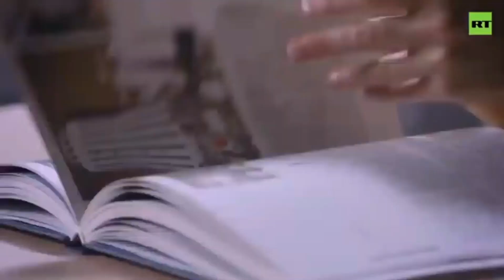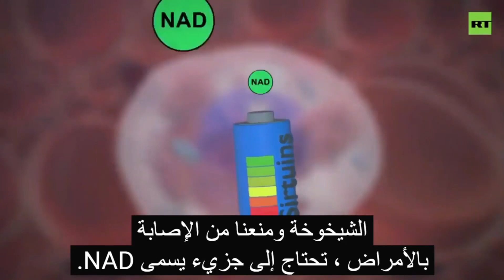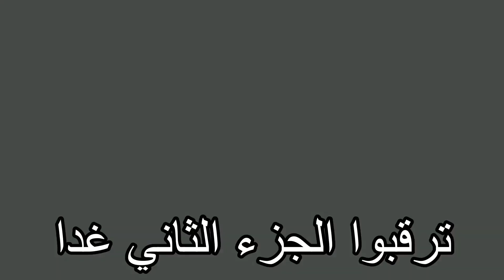يمكن علاج الشيخوخة - الدكتور ديفد سنكلير (الجزء الأوّل)